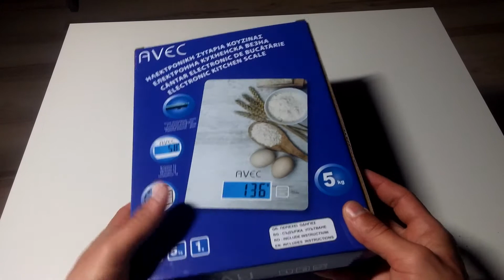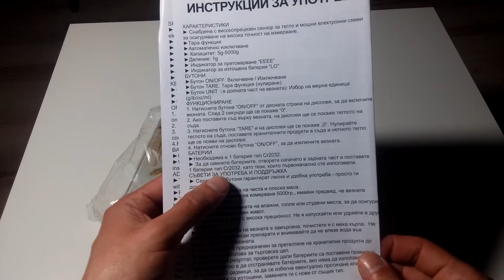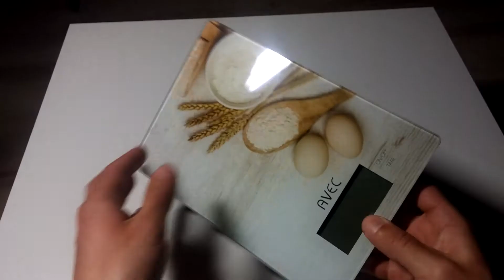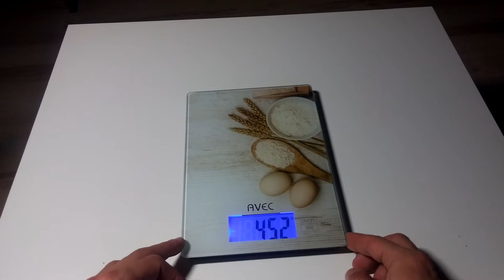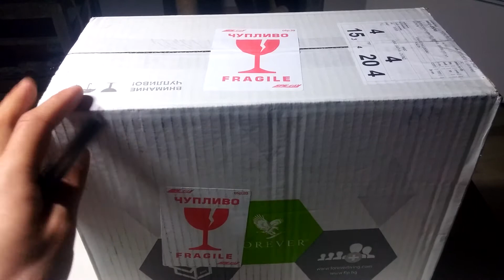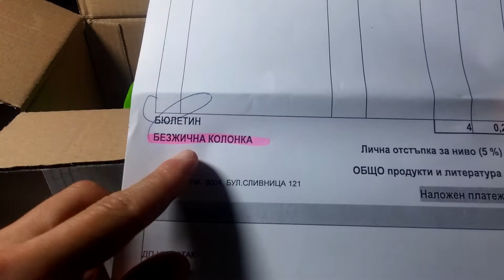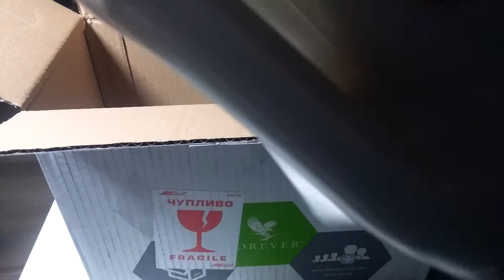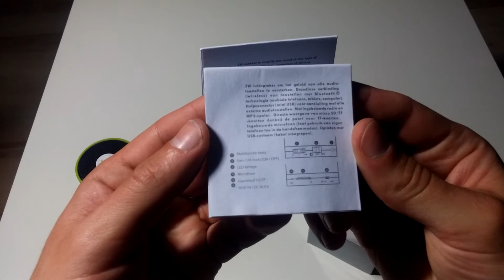Maybe ASMR | UNBOXING | whispering bulgarian \ асмр шепнене на български